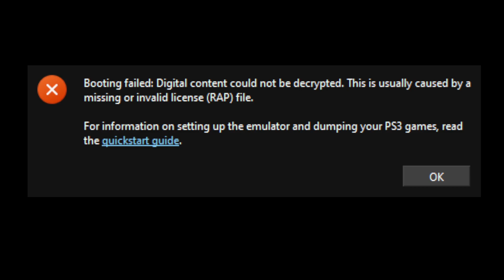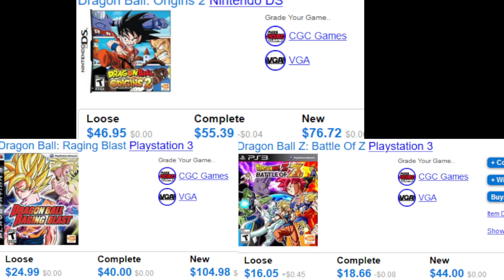I played DRAGON BALL Z GAME DEMOS!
Title: I played DRAGON BALL Z GAME DEMOS

no piracy here aint no way